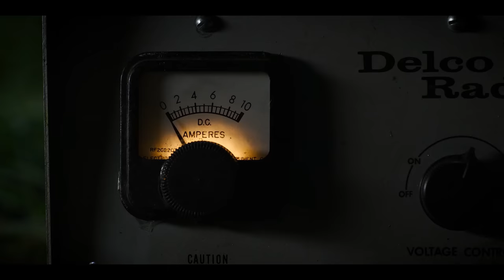STRANGER THINGS Season 1-3 Recap | Everything You Need To Know Before Season 4 | Series Explained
Get ready for season 4 of Stranger Things on Netflix!

In 1980s Indiana, a group of young friends witness supernatural forces and secret government exploits. As they search for answers, the children unravel a series of extraordinary mysteries.

Stranger Things stars Winona Ryder as Joyce Byers, David Harbour as Jim Hopper, Finn Wolfhard as Mike Wheeler, Millie Bobby Brown as Eleven / Jane Hopper, Gaten Matarazzo as Dustin Henderson, Caleb McLaughlin as Lucas Sinclair, Natalia Dyer as Nancy Wheeler, Charlie Heaton as Jonathan Byers, Cara Buono as Karen Wheeler, Matthew Modine as Martin Brenner, Noah Schnapp as Will Byers, Sadie Sink as Max Mayfield, Joe Keery as Steve Harrington, Dacre Montgomery as Billy Hargrove, Sean Astin as Bob Newby, Paul Reiser as Sam Owens, Maya Hawke as Robin Buckley, Priah Ferguson as Erica Sinclair, Brett Gelman as Murray Bauman, Joe Chrest as Ted Wheeler, Randy Havens as Scott Clarke, Rob Morgan as Officer Powell, John Reynolds as Officer Callahan, Shannon Purser as Barb, Linnea Berthelsen as Kali / Eight, Alec Utgoff as Alexei, and Cary Elwes as Mayor Kline.

This Stranger Things series recap takes you through all of the biggest and best moments you need to know before season 4!

This is a recap of some of the biggest and best moments from Stranger Things season 1, including Will's disappearance, Mike and Eleven meet, Eleven's powers, Mike and Eleven kiss, Nancy and Steve, Nancy and Jonathan, the demogorgon, Hopper and Joyce saving Will, Hopper's daughter, Eleven's apparent death, the finale, and more!

This is a recap of some of the biggest and best moments from Stranger Things season 2, including Eleven and Kali, Max and Dustin, Max and Lucas, Steve and Dustin, the demodogs, the school dance, Bob's death, Nancy and Steve break up, the finale, and more!

This is a recap of some of the biggest and best moments from Stranger Things season 3, including the Starcourt Mall, the Mind Flayer possessing Billy, Mike and Eleven break up, Steve and Robin flirting, Robin coming out, Alexei's death, Billy's death, Eleven losing her powers, Hopper's death, the finale, and more!

Timestamps:
00:00 Season 1
03:10 Season 2
07:04 Season 3

stranger things season 1 2 3 recap ending explained
stranger things series recap